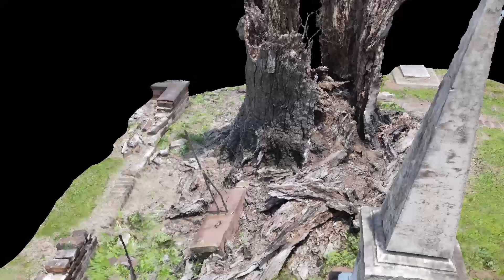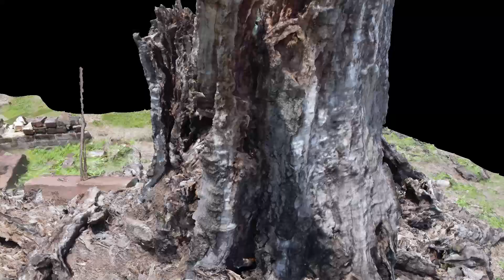Headstone Obelisk. Magnolia Cemetery. AL. - 3D Scan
Headstone Obelisk. Magnolia Cemetery. AL.